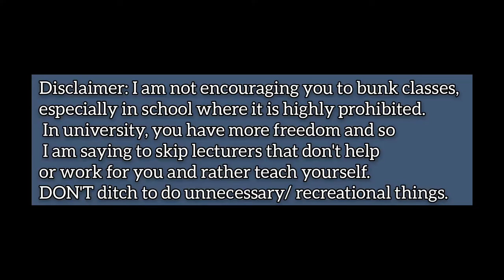*sharing all my study secrets* | study less study smart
Hello beautiful people. Today's video is all the secrets I have about studying smarter and not harder. It is my take from the study less study smart technique by Marty Lobdell. Have a good week ahead and please continue to help others.